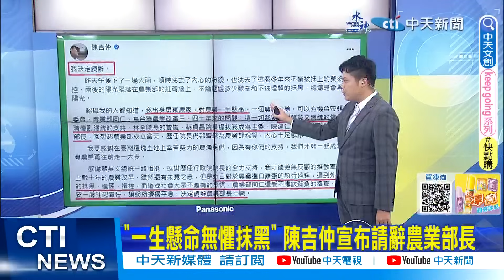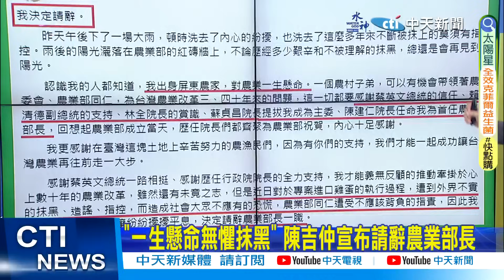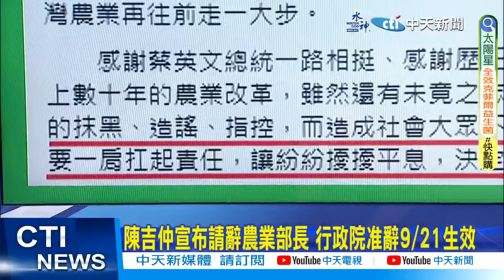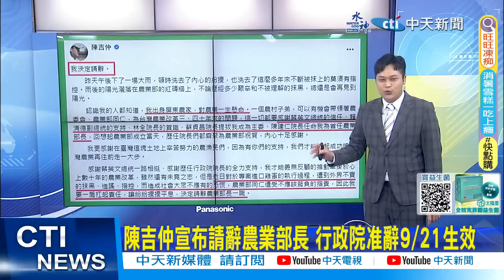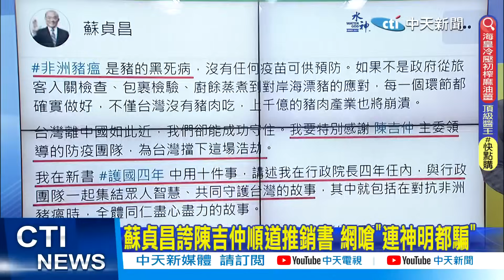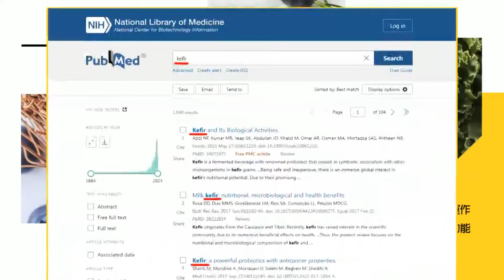【每日必看】上任僅50天! 陳吉仲宣布請辭農業部長 國民黨:"溜之大吉"不負責任! 20230919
0:00 陳吉仲宣布請辭農業部長 行政院准辭9/21生效
4:15 難阻絕"政治口水瘟疫" 林聰賢辭畜產會董事長
6:21 "我絕對沒問題啦" 陳吉仲記者會當訴苦大會...
11:03 蘇貞昌誇陳吉仲順道推銷書 網嗆"連神明都騙"
12:14 食安風暴毀上億顆蛋 陳吉仲堅稱"政策正確"挨轟
14:47 進口蛋抑制蛋價"鬼扯蛋" 黃揚明:早餐店有降價?